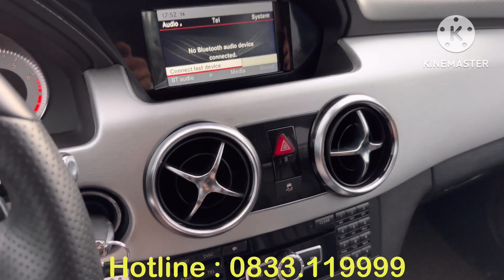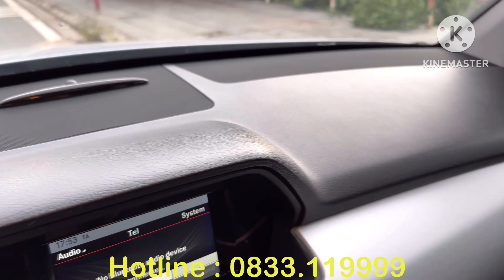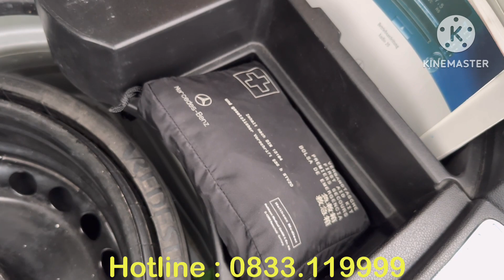Chưa Bao Giờ Xe Lại Rẻ Như Bây Giờ ạ GẦM CAO ĐẲNG CẤP CỦA MERCEDES Nhưng Giá Thì Rẻ Ối Dồi Ôi ạ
❤ Kênh Thông Tin Chính Thức Của HOÀNG KHƯƠNG aAuTo ❤️